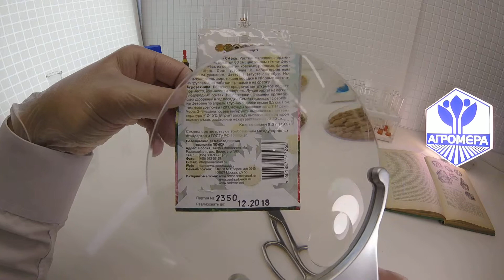Астра Игл Жар-птица. Ваше Хозяйство